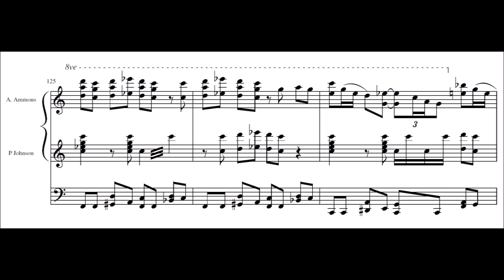Albert Ammons & Pete Johnson : 6th Avenue Express (full transcription) | Boogie woogie piano duet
"6th Avenue Express" as played by Albert Ammons & Pete Johnson. Full transcription for two pianos. Transcription by Paul Marcorelles.

♫ Listen to the original performance : youtu.be/watch?v=4H1RNCVoBCw